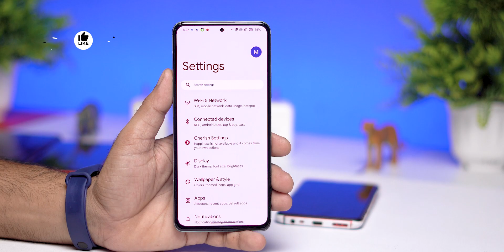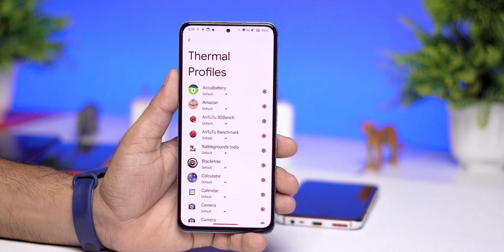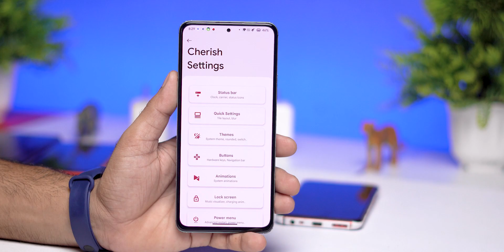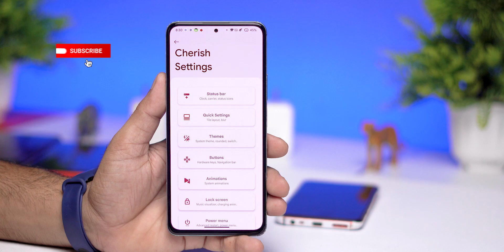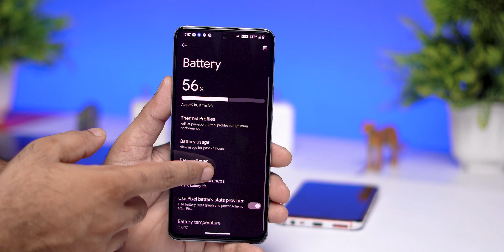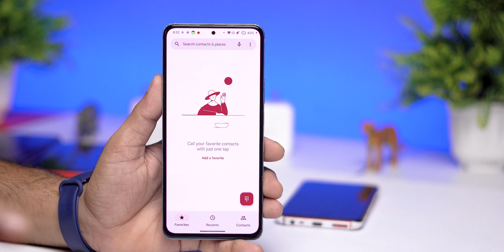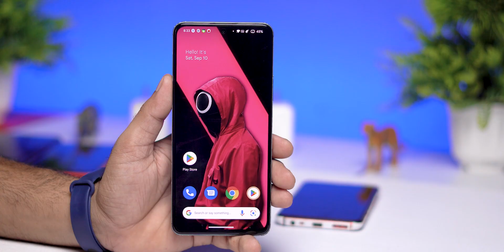CherishOS v3.9.5 for Poco F4 Review, 90Fps Gaming and more..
🔥 Hey, Guys Welcome back to another brand-New Video For Poco F4.

⚡⚡ Download Link ⚡⚡
CherishOS  v3.9.5 | Unofficial | A12L
Credit - @hdzungx

😎 How to Flash / Install MIUI 13 Fastboot ROM on Any Xiaomi Phone : Full Guide 2022| HINDI

Cheers 😉

cherish os
cherish os 3.9
cherish os 3.8
cherish os android 12
stable rom
Poco f4
cherish os
official cherish os
install cherish os
cherish os 3.9
android 12l cherish os
custom rom
best rom
best gaming rom for Poco f4
anx camera
gcam
Android 12L for Poco f4
Android 12.1 for Poco f4
Android 12 for Poco f4
best custom rom for Poco f4
best android 12.1 custom rom
android 12l custom rom
stable custom rom
best rom
best rom android 12
android 12 custom rom